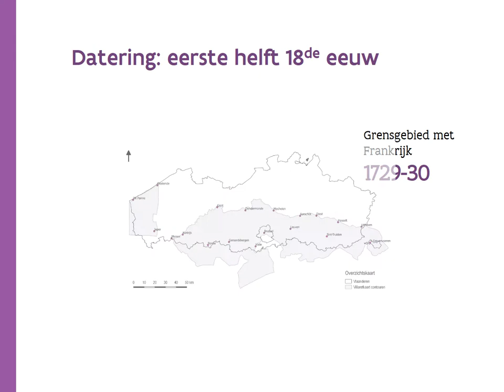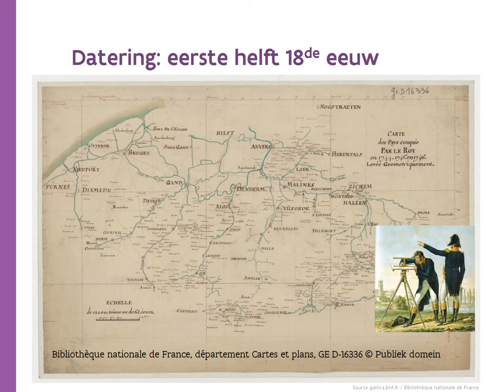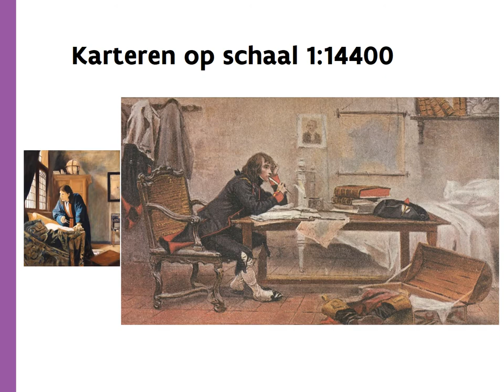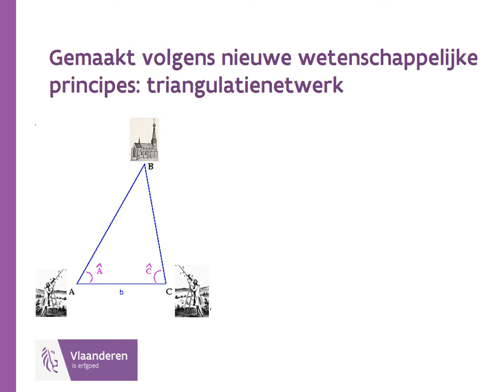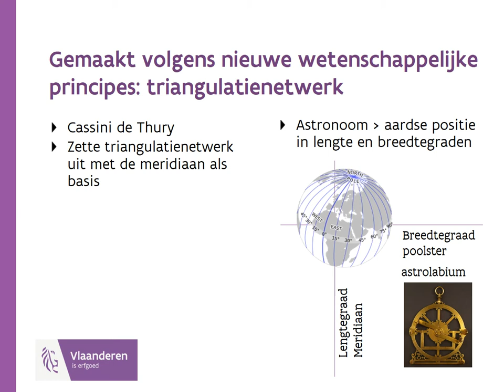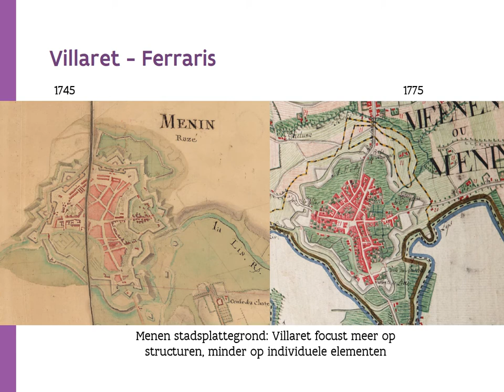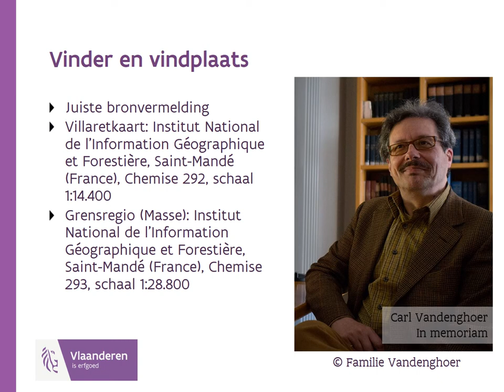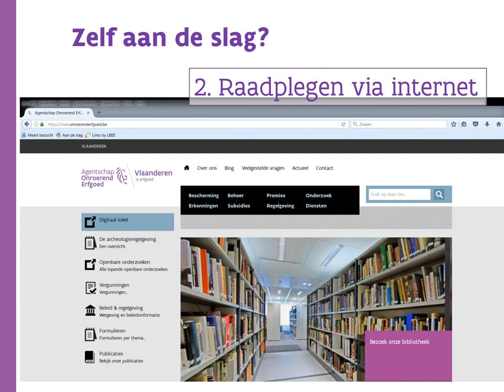Villaretkaart Landschapscontactdag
De tot nu toe vrijwel onbekende Villaretkaart is de oudste grootschalige kaart van België, van nog voor de stichting van ons land. Dat maakt van deze ontsluiting een schat voor wie zich een beeld wil vormen van de leefwereld van onze voorouders tussen 1745 en 1748. Expert Hilde Verboven bespreekt het belang van deze kaart voor de historische cartografie in onze contreien.